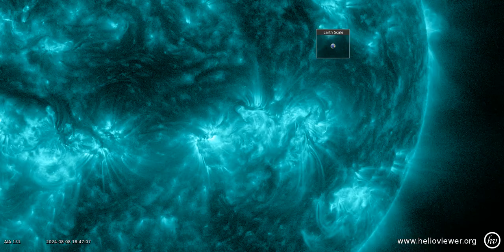X1.3 flare is currently underway. Due to the🌍facing location, it may be directed our way - 8.8.24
A solar flare reaching the X1 level was just detected around AR 3777. Coronal dimming is already evident meaning a coronal mass ejection (CME) is likely. Due to the Earth facing location, it may be directed our way.
The solar flare that peaked at 19:35 UTC today was actually an X1.3 solar flare from sunspot region 3777.
An interruption in the real-time X-ray data caused a premature alert to be sent.
We also have a moderate G2 geomagnetic watch in effect for the coming three days due to expected arrival of two coronal mass ejections!
It looks like solar maximum has truly arrived!
With all of these sunspots, there are also some very complex sunspot regions on the disk and they have been producing M-class and even X-class solar flares left right and center. Sunspot region 3777 actually produced a X1.3 that peaked just moments ago at 19:35 UTC!

It is still too early to tell if this solar flare produced a coronal mass ejection but there have been two M-class events earlier this week which launched coronal mass ejections with an earth-directed component.

The first of these coronal mass ejections is expected to arrive tomorrow thus with two coronal mass ejections incoming, storm conditions up to the moderate G2 geomagnetic storm threshold which equals a Kp of 6 are possible on Friday, 9 August as well as during the weekend on 10 and 11 August.
GOES X-ray Flux
This movie was produced by Helioviewer.org. See the original